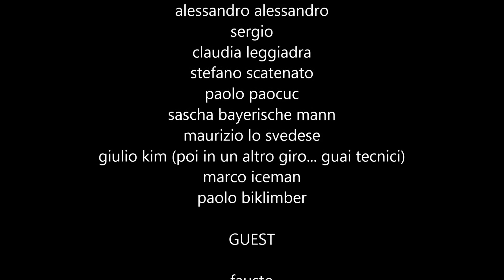allenamento invernale turbike del 14/02/2015 - winter cycling training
saxa - tiberina - bretella - farense - quattro venti - mirtense - granari - torrita - nazzano - meana/procoio - tiberina - saxa